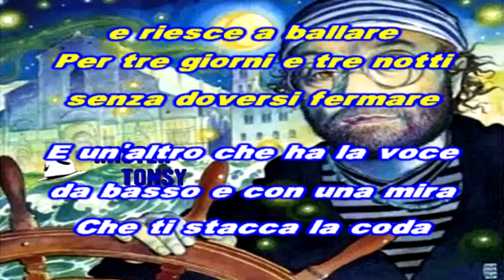Lucio Dalla - Siamo Dei KARAOKE